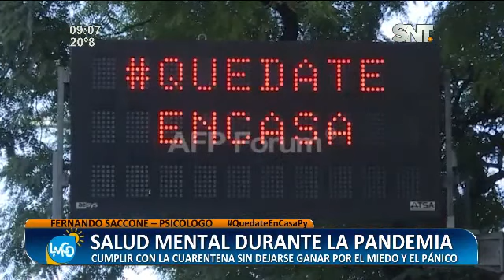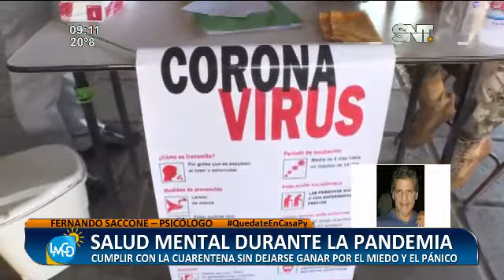La importancia de la salud mental durante la cuarentena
Es fundamental no dejarse ganar por el miedo y el pánico